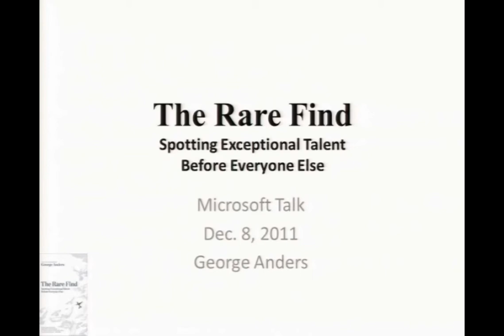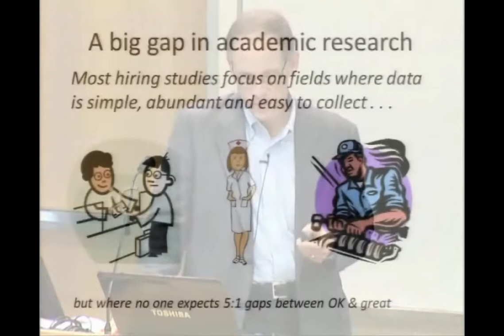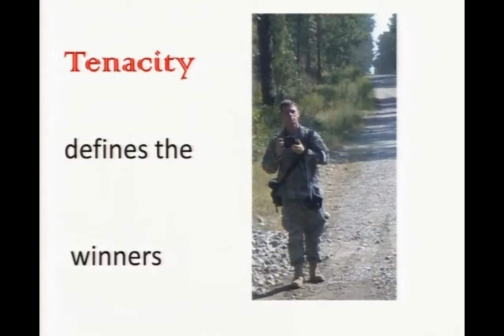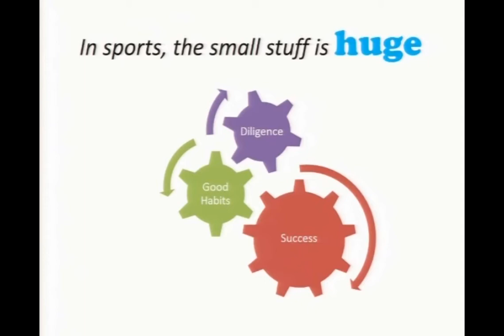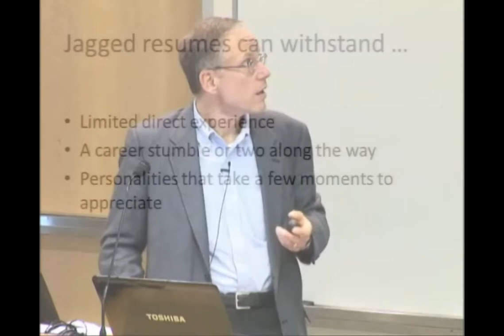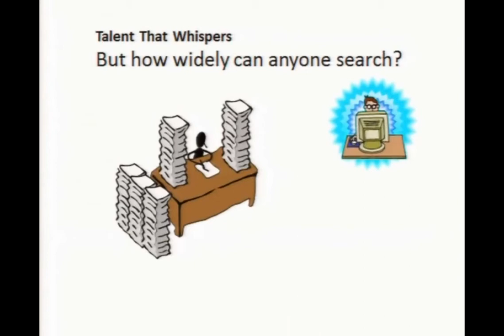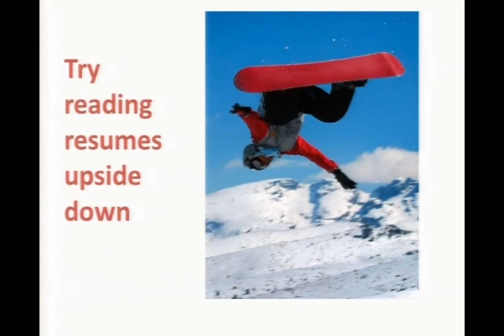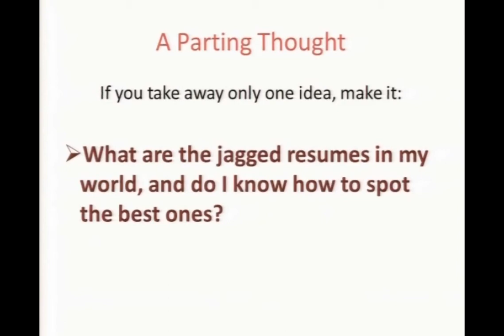The Rare Find: Spotting Exceptional Talent Before Everyone Else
How can we sort out the mysteries of talent? How do venture capitalists pick winners, the FBI hostage rescue team find agents, or Hollywood casting agents size up actors. Anyone trying to build a great organization faces the same basic challenges. We all struggle to tell really outstanding prospects from ones who look great on paper but then fail on the job. And how to spot the candidates who don't look as good on paper but might still deliver extraordinary performance. The good news is that anyone can hone the ability to recognize greatness.